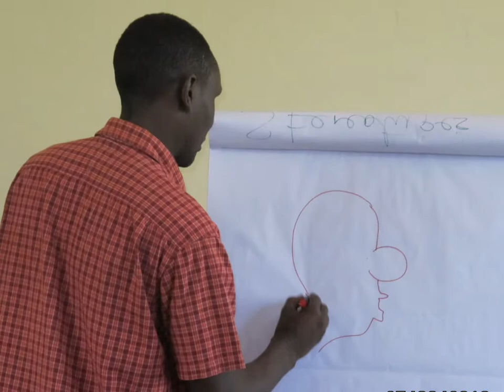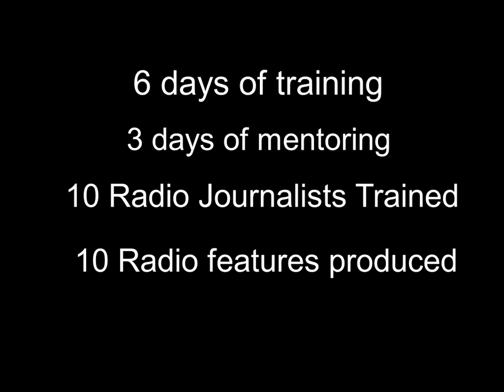Workshop on how to produce programs on HIV/AIDS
Mind changing six-day workshop on reporting on Counseling and Testing on how to produce programs on HIV/AIDS.